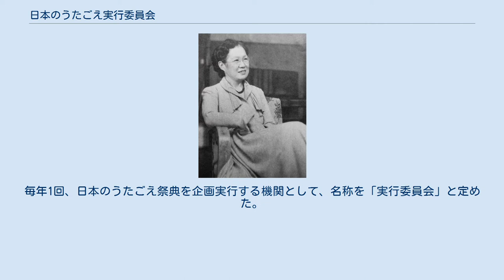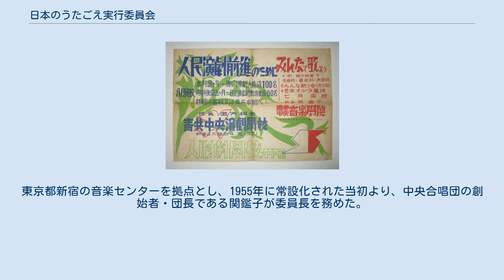日本のうたごえ実行委員会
日本共産党 」 うたごえ運動 」 日本のうたごえ実行委員会 日本のうたごえ実行委員会（にほんのうたごえじっこういいんかい）は、1955年2月13日から1973年8月26日まで、日本のうたごえ運動を統一的に推進するために存在した中央組織である。
 日本のうたごえ実行委員会 委員長 関鑑子 日本のうたごえ実行委員会の構成団体は、中央合唱団、全国合唱団会議、音楽センター、地方ごとのうたごえ運動組織・協議会、産別のうたごえ協議会、全国各地の中心合唱団（センター合唱団）であった。
毎年1回、日本のうたごえ祭典を企画実行する機関として、名称を「実行委員会」と定めた。
東京都新宿の音楽センターを拠点とし、1955年に常設化された当初より、中央合唱団の創始者・団長である関鑑子が委員長を務めた。
1973年5月、関の死去に際して後継の委員長は選出されず、同年8月の規約改正で組織名称が「日本のうたごえ全国協議会」と改められた。
新規約では会の代表者の職名を「会長」とし、「実行委員長」は廃止された。
これにより、「日本のうたごえ実行委員会」は消滅した。
 日本青年共産同盟中央音楽学院「みんなで歌おう～関鑑子教室」開校宣伝ポスター（東京 1948年） 日本のうたごえ実行委員会の声明（「うたごえ新聞」1960年6月11日号より） 日本のうたごえ実行委員会 集団創作 歌劇「沖縄」パート譜初版 表紙（1969年） 歌劇「沖縄」全幕台本 第一稿 表紙（1968年） （注：カッコ内は事務局の所在地）